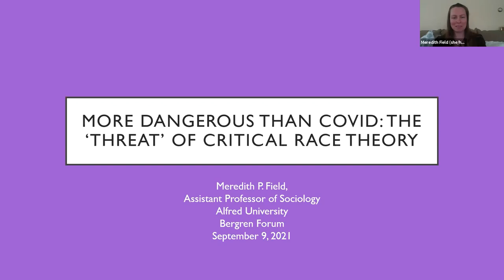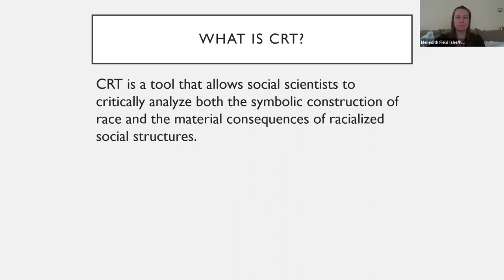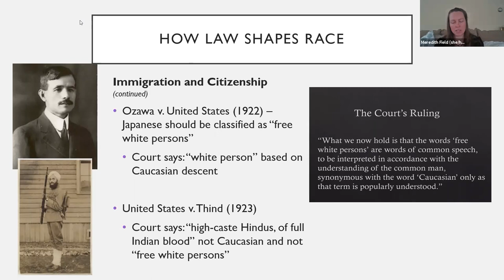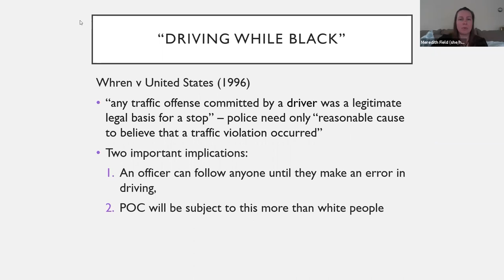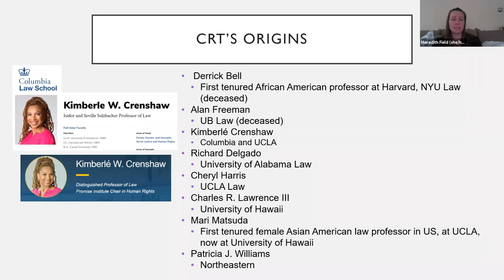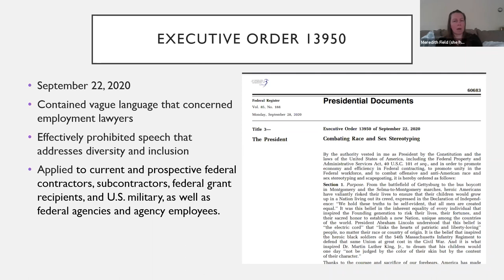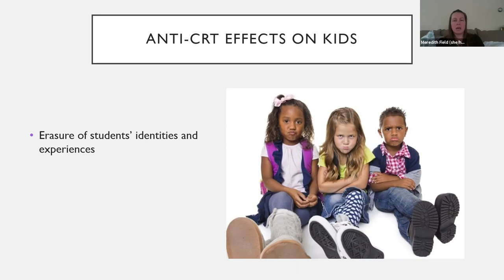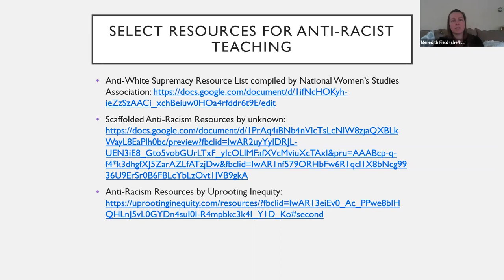"More Dangerous Than COVID: The 'Threat' of Critical Race Theory" with Meredith Field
A barrage of U.S. news headlines suggests that Critical Race Theory (CRT) is more sinister than the COVID-19 pandemic. As U.S. COVID deaths surpass 650,000, many politicians and commentators prefer to focus on CRT, calling it dangerous, divisive, and anti-American. In states with some of the highest vaccine hesitancy rates, legislators are prioritizing bans on CRT. As unvaccinated children return to school, parents and school boards are fighting over CRT's inclusion in public school curricula. It seems that CRT is widely regarded as an urgent public threat, but few people actually know what it is, where it originated, or why we are talking about it. Asst. Prof. of Sociology Meredith Field will answer those questions and invite everyone to consider why CRT has been framed as dangerous.